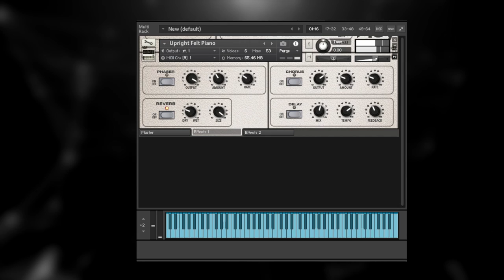The Best Upright Felt Piano for Kontakt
Looking for the best in Keyboard sound technologies?
and turn your midi controller into one of the best keyboards today. Special offers and discounts.

With Key Stage VST you have a universe of samples for your keyboard. These Kontakt Libraries allow you to play various sounds of the legendary keyboards on your favorite midi controller. And you can expand that universe as you see fit, thanks to an expanding selection of sample libraries.

Key Stage it's a wonderful today's VST sound! It has expression and dynamics that range from warm and smooth to bright and smoldering, but it can also produce a sweet, vintage-piano-like tone suitable for jazz, funk, and R&B.

Available from the website, these libraries let you enjoy the best samples for your keyboard. We designed the Key Stage VST to suit every style and genre of music that you can imagine.